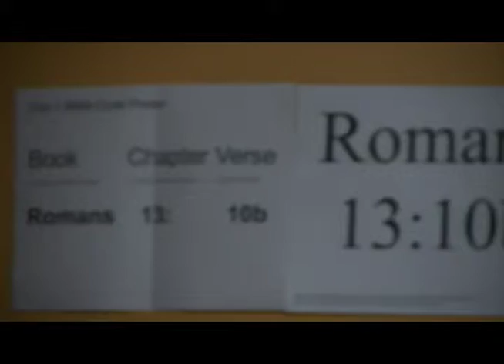Suprise VBS 2013 720